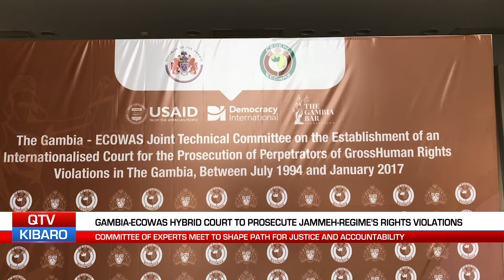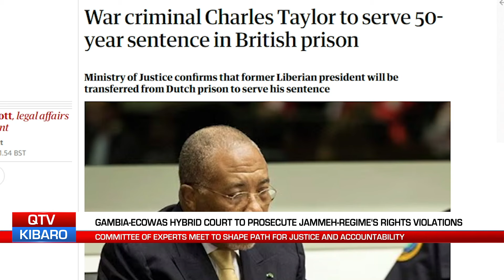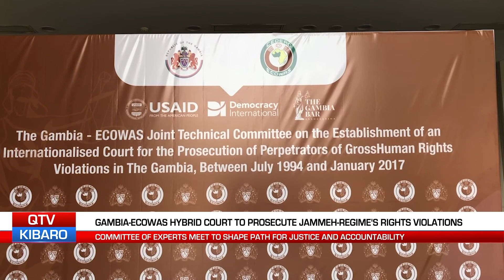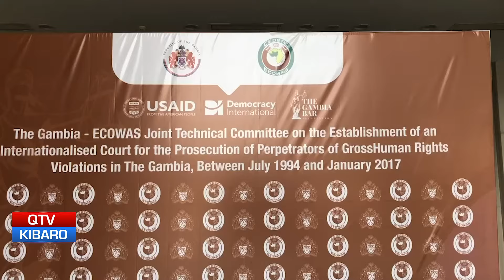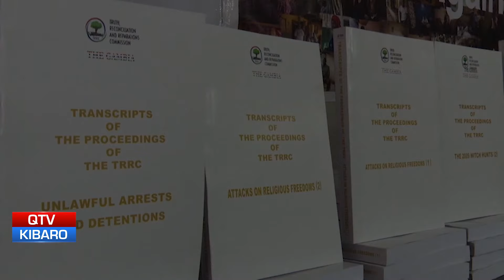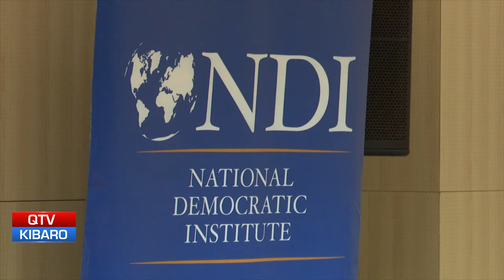QTV NEWS IN MANDINKA 01. 03.24